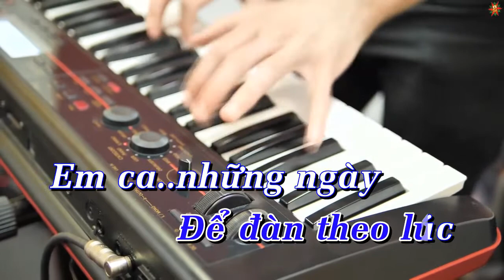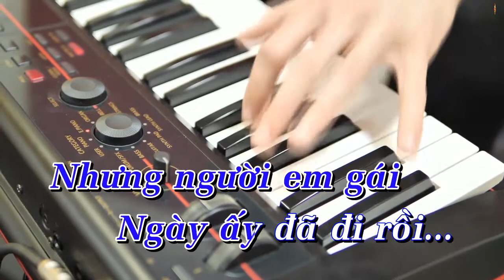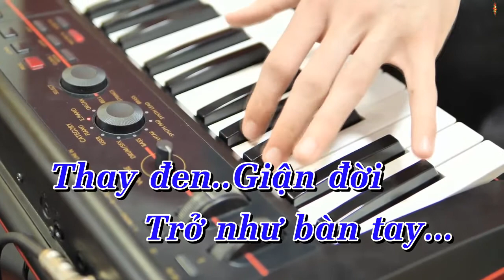Karaoke Đập Vỡ Cây Đàn Tone Nam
Karaoke Đập Vỡ Cây Đàn Tone Nam giọng Am
Sáng Tác : Hoa Linh Bảo